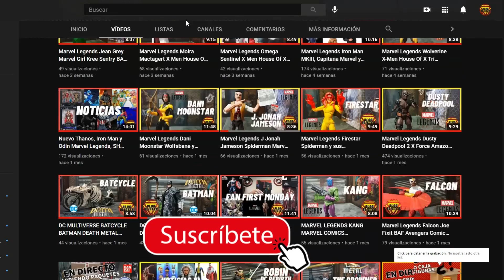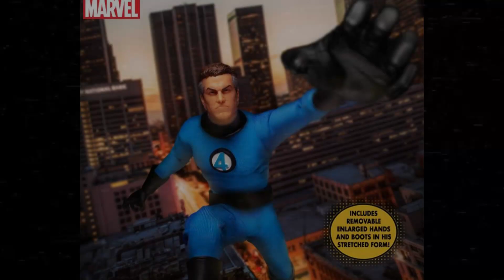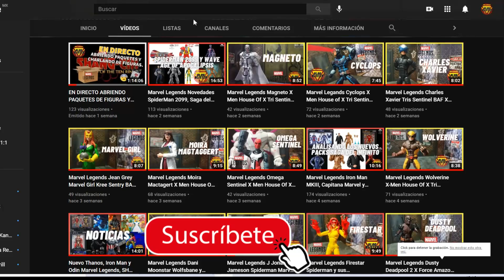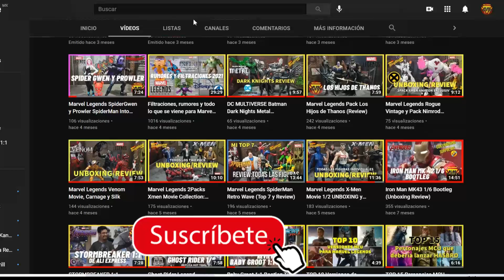Marvel Legens Spiderman No Way Home, Venom Serie 90´s, MODOK Elvis, The Suicide Squad y Mas!